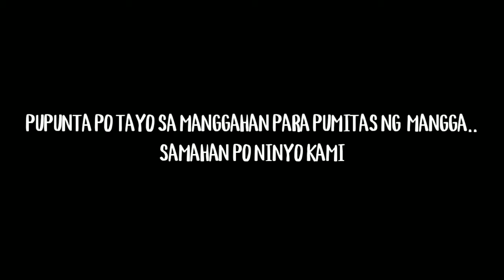NAG HARVEST NG MANGGA | BUHAY PROBINSYA😊😊😊